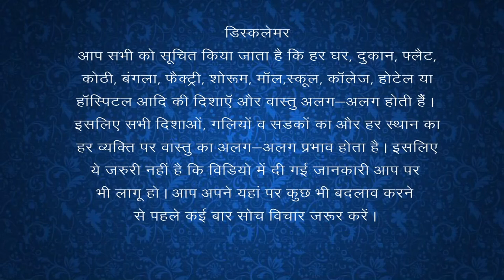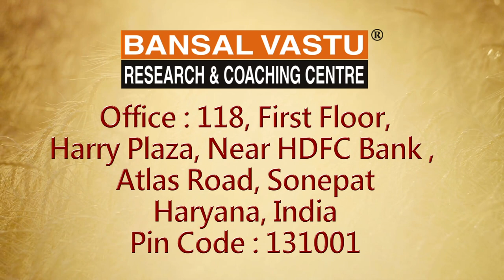Build your house/ home for more wealth according to vastu shastra | Bansal Vastu | Dr. Vipin Bansal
Small changes in your house can change your life, wealth, prosperity. How to build a new west facing house for more wealth according to Vastu Shastra?